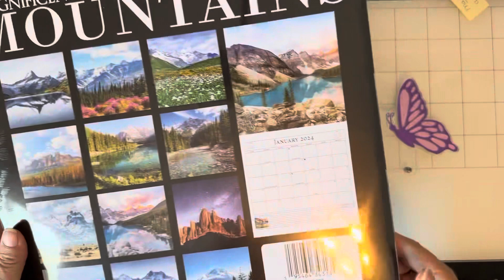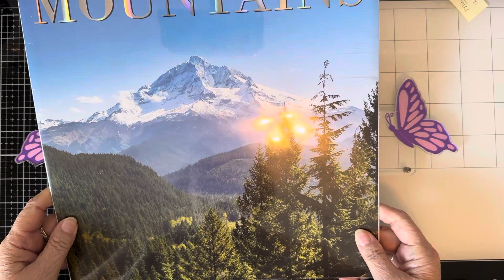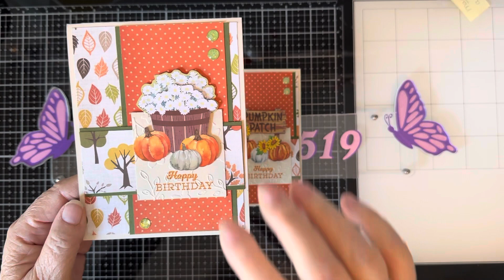Saturday Mishmash - HM, Small haul, Cards